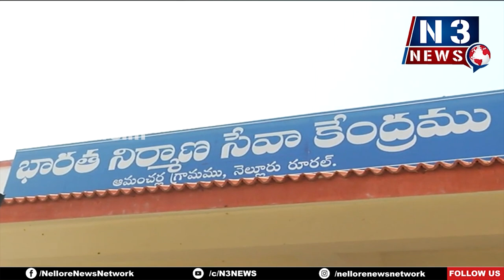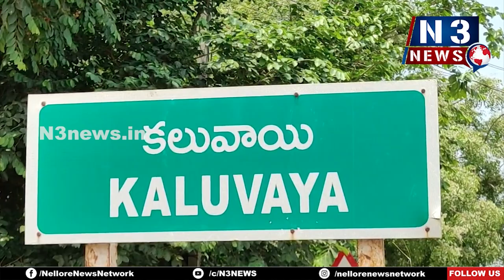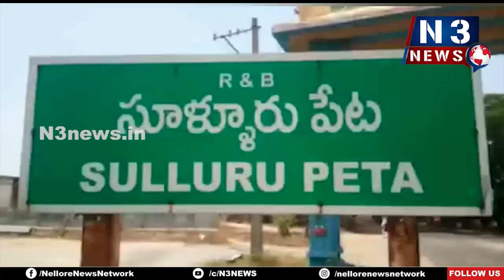N3 - 9 PM BULLETIN //RURAL NEWS// 06.04.2023